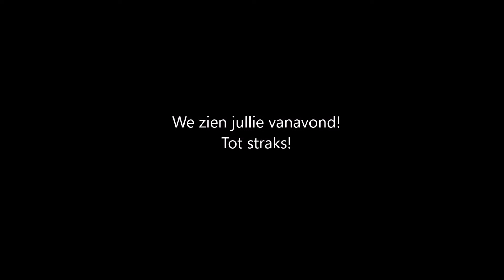Klaar voor het bondsfeest???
Seit Ihr bereit für Stimmung??